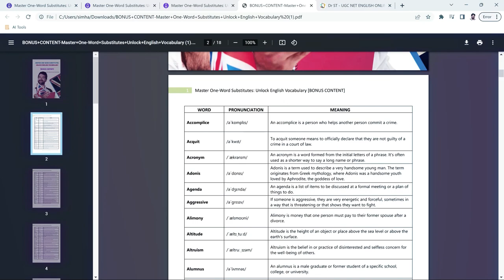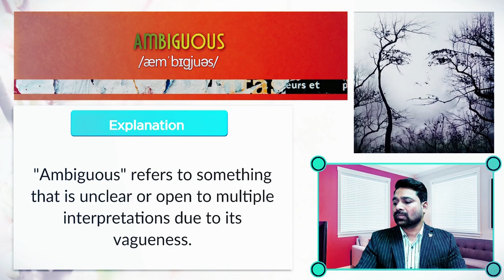Introduction to 'Master One-Word Substitutes - Unlock English Vocabulary'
Today, we're thrilled to present our brand new course on Udemy titled, "Master One-Word Substitutes - Unlock English Vocabulary". Crafted with dedication and expertise, this course is perfect for anyone with a zeal to enrich their English vocabulary and master the usage of one-word substitutes.

Whether you are a student, a professional, a language aficionado, or just someone looking to polish their English skills, our interactive and comprehensive lessons have got you covered. The course has been designed with your learning journey in mind - every lesson is engaging and meticulously curated to give you the best experience.

Excited to join us on this journey? We can't wait to see you there!

Link: Udemy Course Link

It's an excellent chance for individuals aiming to boost their proficiency in English!

As always, we're incredibly thankful for your unwavering support and can't wait to be a part of your English language mastery journey. See you in the course!

Best regards,
Dr SIMHACHALAM THAMARANA, M.A., B.Ed., PhD. [UGC NET JRF & SRF, APSET]